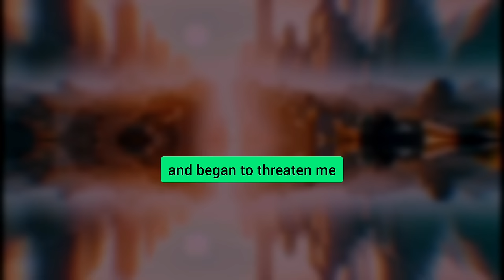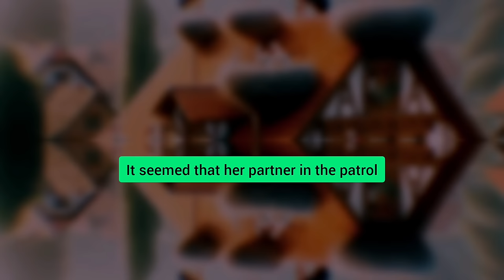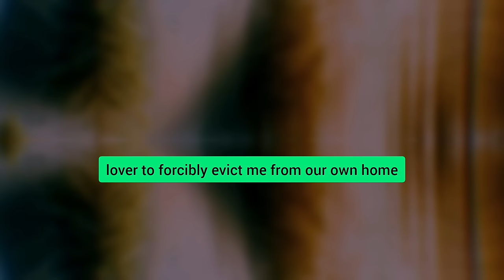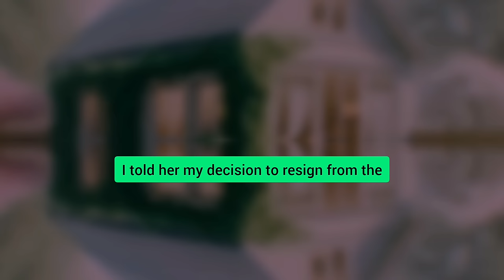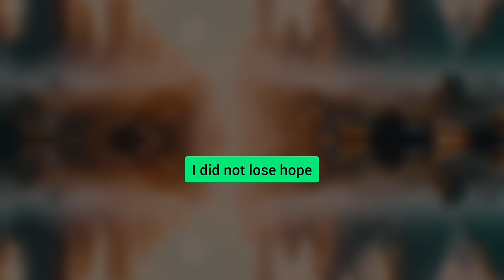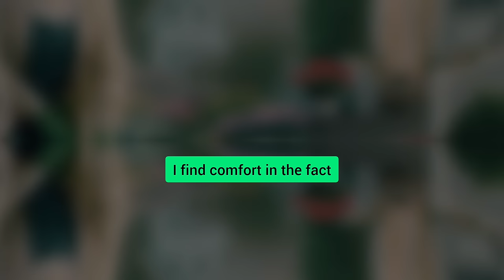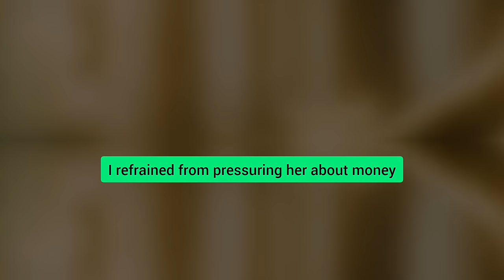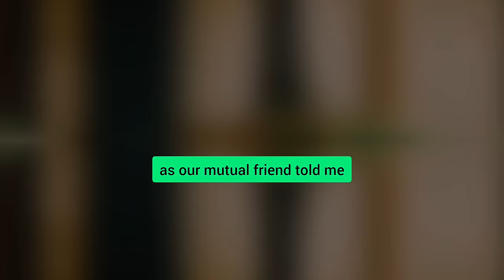I Drove Up To My Cheating Wife's AP's House Dialed Her Number And Told Her I Would Be Home In Half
I drove up to my cheating wife's AP's house, dialed her number, and told her I would be home in half an hour... I watched as they hurriedly ran out of the house and headed for the parking lot... It was time to end them! I grabbed a bat and went out to meet them...